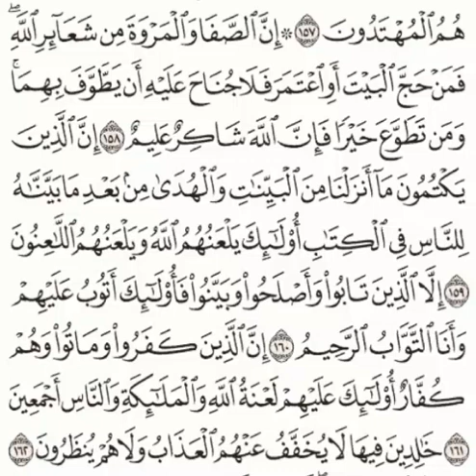Quran Tafseer Surah 2. Al-Baqara 158-162: By Dr. Farhat Hashmi (Urdu)